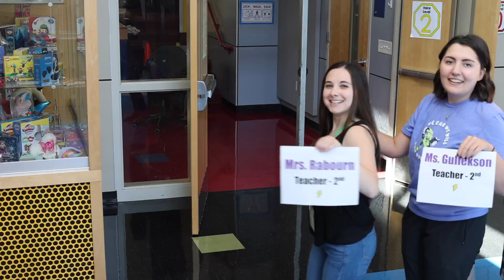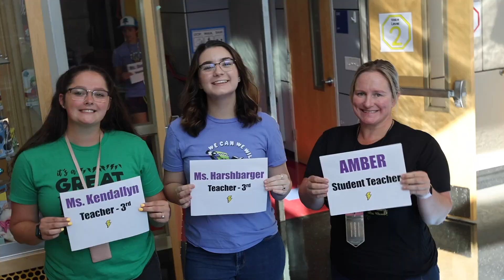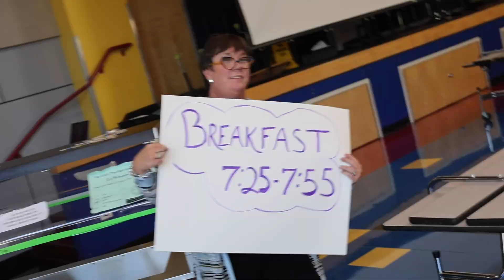2024 Staff "Welcome Back" Video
Written, performed,  and produced by KIM MCMANUS!
Thank you so much Miss Kim! ❤️

We love our BOLTS!